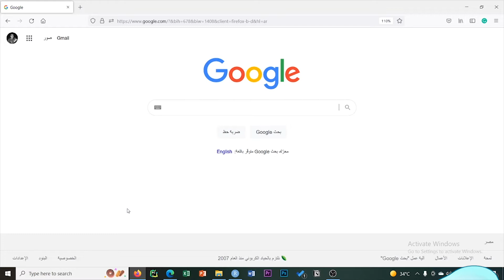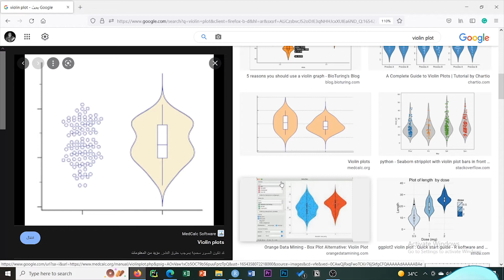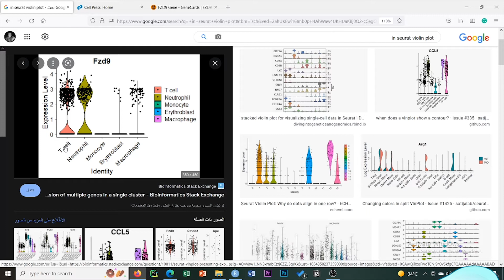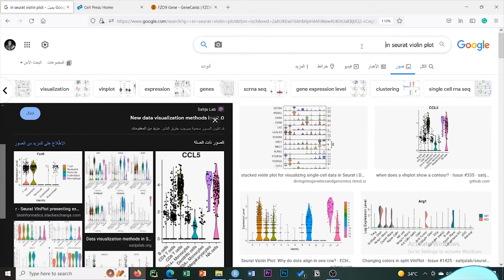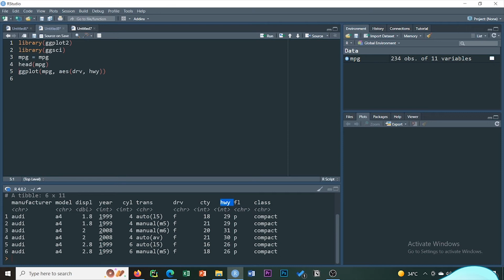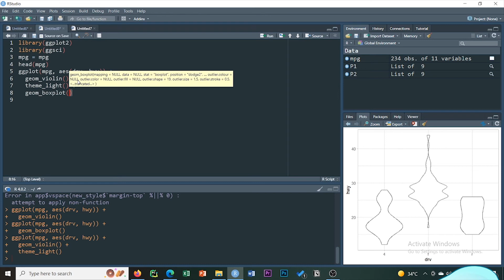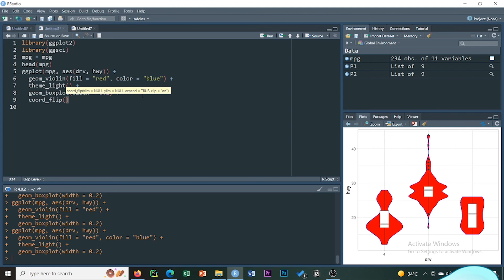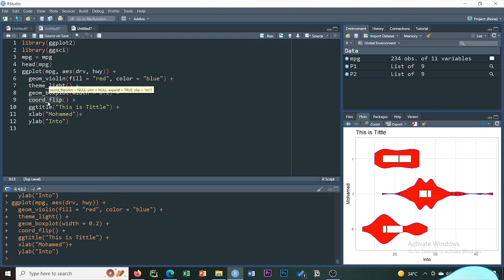06 | Arabic | Part Three | Violin Plot in R